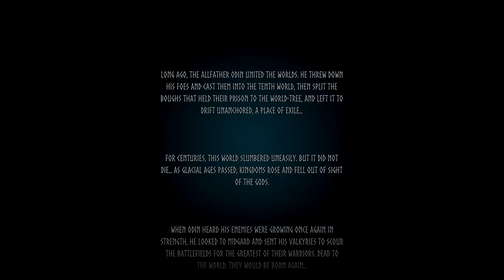Valheim: The First Fifteen Minutes No Commentary (Gameplay)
Valheim is latest in the survival genre give you the opportunity to reclaim your Viking honor and ascend to Valhalla!

» New Game Reviews every Thursday.
» Gaming Content In between.

Drnkie Indie is a YT channel dedicated to discussing and reviewing Indie Games. The channel owner Drnkie plays all types of games on the Main YT channel and the Twitch stream - this serves as a place to explore a different part of gaming.

» Drnkie live streams on Twitch, Wednesdays - Monday starting at 8am EST